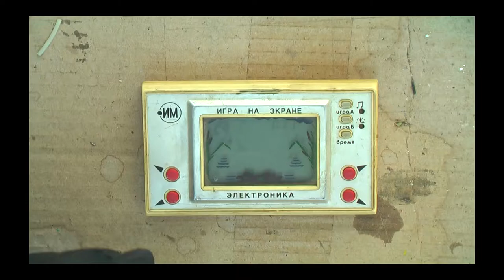LCD screen game. клон НУ ПОГОДИ открываем... ч. 1